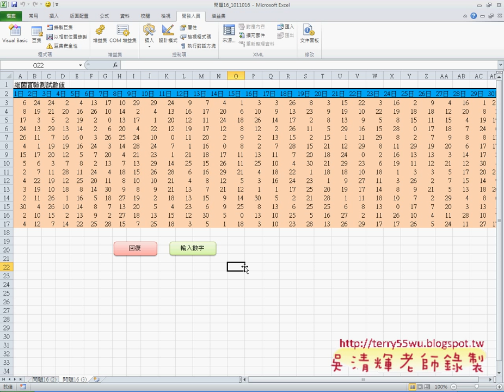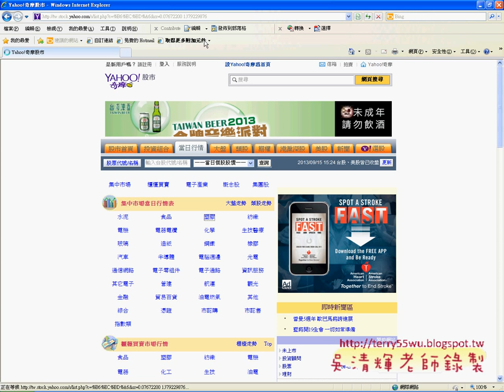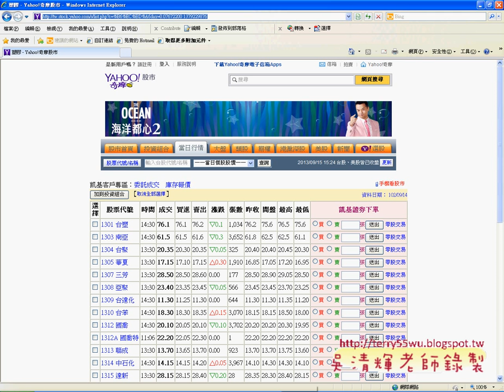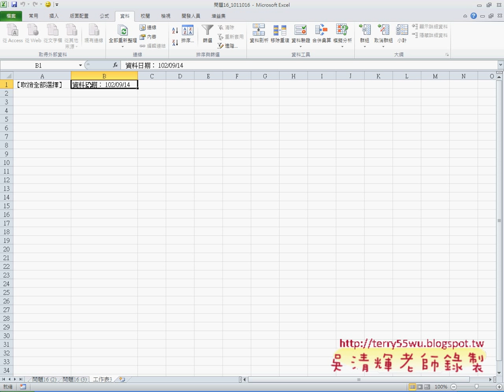15 如何破除股市資料的網頁保護奇摩股市為例)(EXCEL VBA與資料庫 吳老師)1